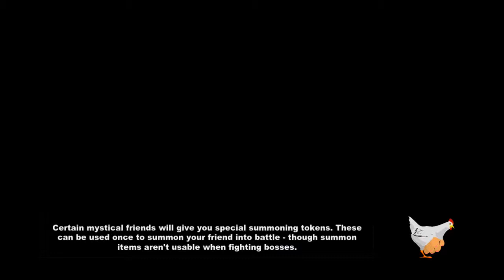South Park The Stick Of Truth Walkthrough Part 24 :Craig Clones